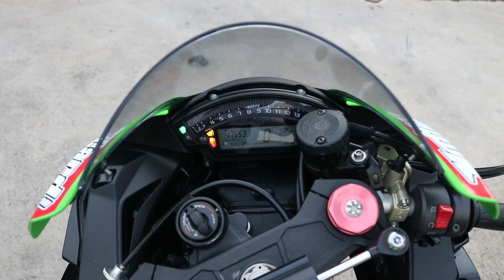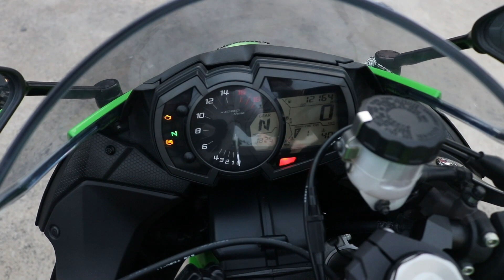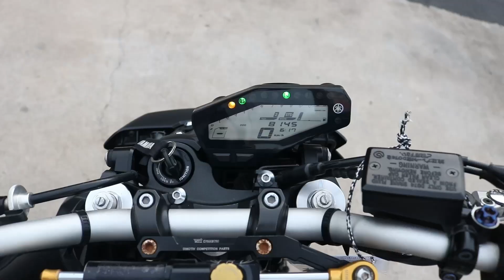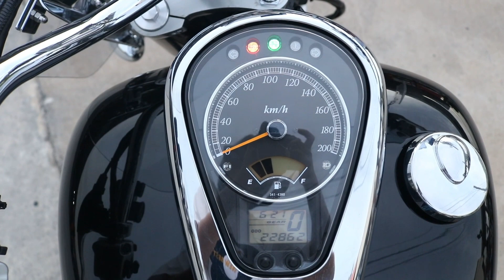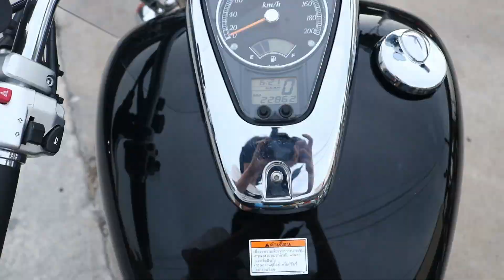อัปเดตรถเข้าใหม่ในร้านบรีสไบค์ช็อป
รถเข้าใหม่
1.zx10r
2.zx6r
3.xsr900
4.mt.09
5.z800
6.Boulevard c50